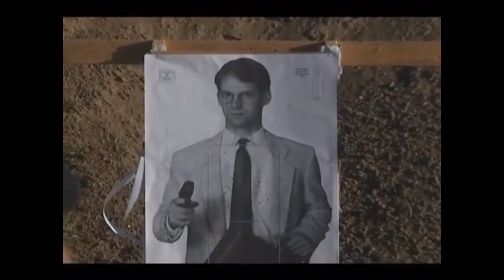Police Tribute | One Call Away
Whenever A Police Officer Gets Shot I Get Sooooo Upset! Please Support Your Local Law Enforcement Agency!
Sorry To Everyone That Owns Anything I Used In This Video If They Aren't Happy About It

If You Wanna Just Spam Click My Video Click Here!